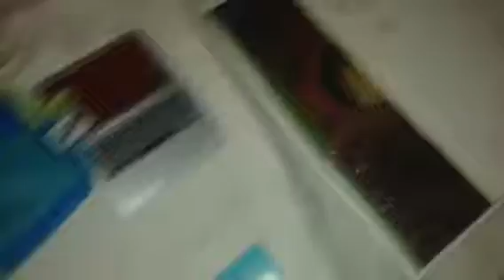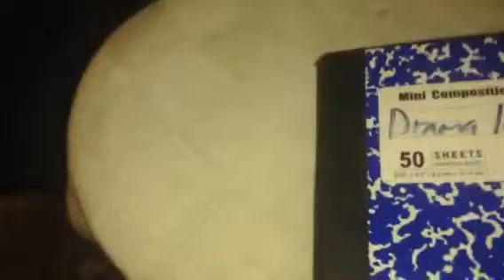18 inch doll school supplies